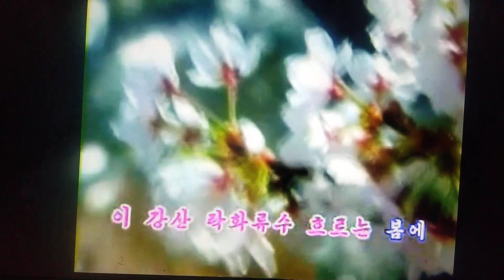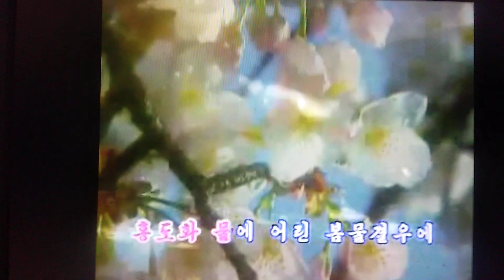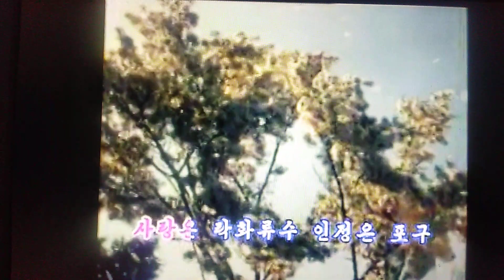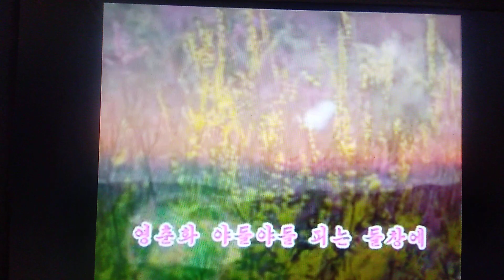락화류수 作詞 조 령출 作曲 리 봉룡 계몽기가요 Ｃｏｖｅｒ